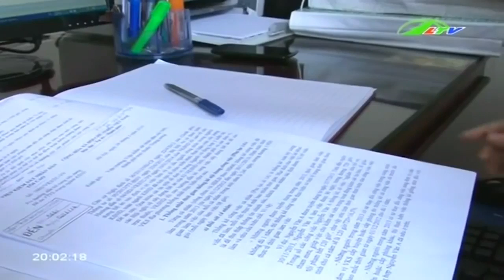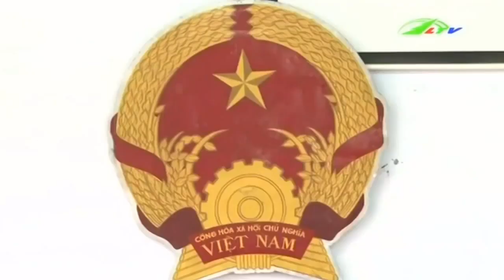Phiên tòa giả định Hiểu luật là chuyện ... nhỏ | Xã Hội Lâm Đồng TV